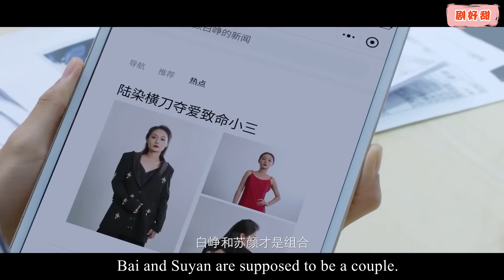心機女勾引男友上位，哪料灰姑娘不好惹，立馬請一線大牌打臉她！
NAME:   My Handsome Husband!
顾凉重生了，重回到被谋杀的前一年。重生后的她意外救下一个满身是血的男人，看着俊朗的叶景谌，顾凉想到了一个复仇的办法。面对曾经背叛并且谋杀自己的爱人和妹妹，顾凉主动出击，却在重重迷雾下发现了更大的阴谋谜团。战争再次打响，这一次，顾凉面对的是更强的对手！但还好，那个雨夜救下的男人会坚定的站在她的身后，等等？你不是我养的小白脸吗？怎么成了公司的投资人？这次顾凉是否能踢走渣男、手撕绿茶，过上富婆人生？